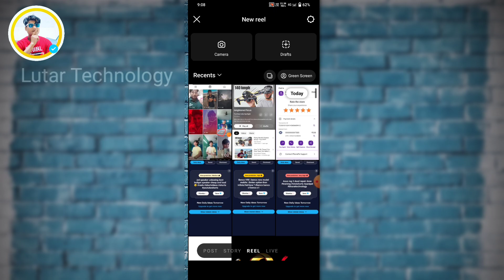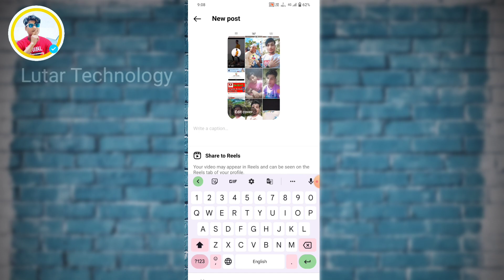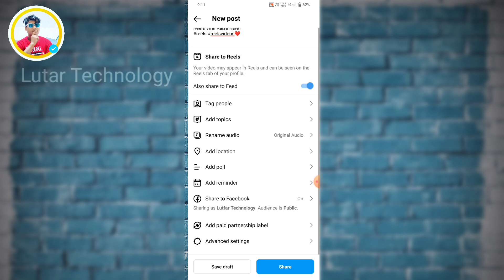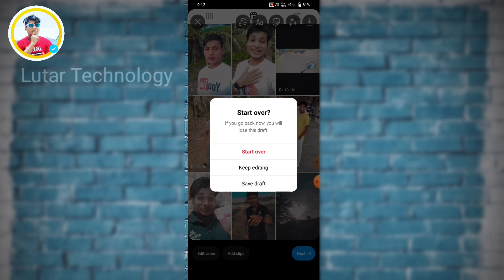Instagram reels par view kaise badhaye | instagram par reels viral kaise kare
This Video Title :
Intro This Video :
Hi
About This Video :
So Guys Aj Main Is Video Main Bataunga Ki  Instagram Reels Viral Kaise Hota Hai ?
 Social Madia :
AFLE Marketing
Best Mic 🎤
Best Camera 📸
Best Tripod
Best Mobile 📱
Green Screen
Ring Light 💡
Ending :
I am Lutfar Rahman
Live in - Baguriguri Gaon
From Barpeta Road Assam